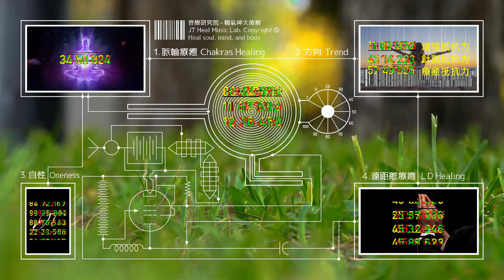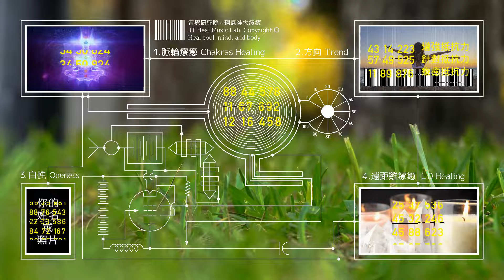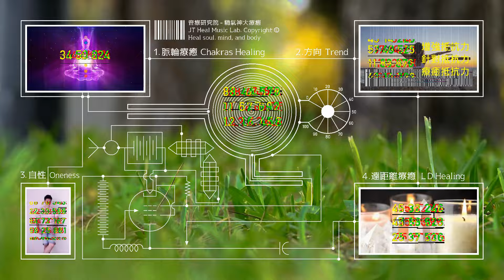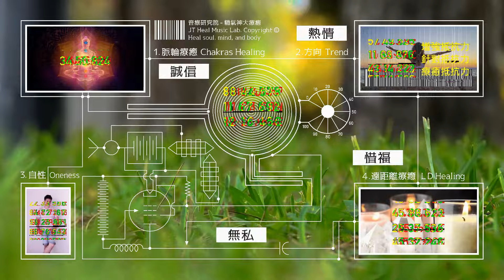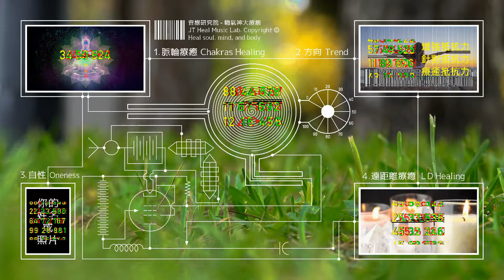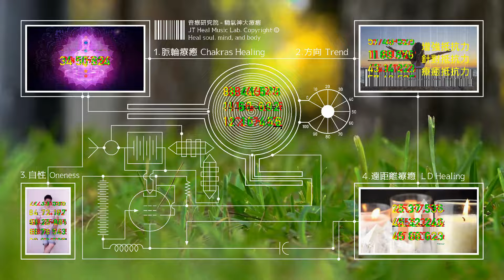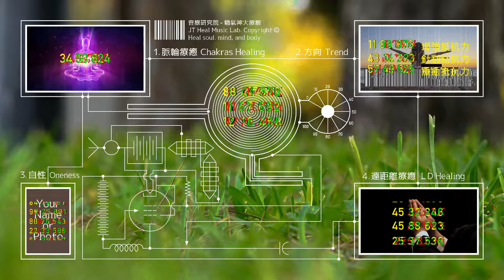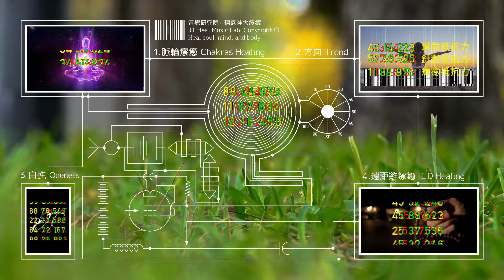針對增強抵抗力 - 提升免疫力與保護力 - 3.0版本 - 請閱讀影片使用說明 (建議使用耳機聆聽)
針對增強抵抗力 -  提升免疫力與保護力 (建議使用耳機聆聽) 歡迎大家留言分享正面的效果 ❤️音療研究院YouTube頻道無廣告、曝光和點擊收益❤️

第二種叫冤業病。冤親債主來讓你生病。這一類的疾病，可以透過正派的宗教儀式尋求化解與調停、如果雙方和解，病情就會轉好。

🔥音療研究院3.0版本 ➤ 量子頻率療法✦自我肯定法✦愛的能量法✦回歸自性法✦藥師如來灌頂真言加持法✦正面意象毫秒刺激法✦能量碼療癒法✦遠距離療癒法

••✦吃大蒜有許多好處，大蒜素具有殺菌、減少感染的功效，也可預防感冒、抵抗病菌。如有眼疾或對大蒜過敏則不建議吃太多大蒜

4.街口支付帳號 : 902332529
5.銀行轉帳: 戶名 : 蔡瑋宸。銀行 : 中華郵政。郵局代號 : 700。帳號: 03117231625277

理論 : *。;+，.